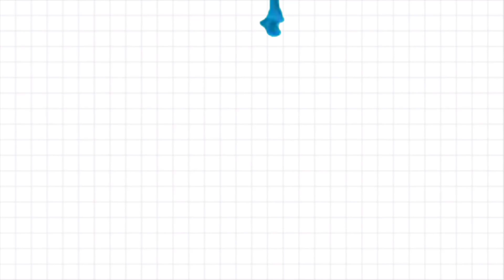UNBOXING BOOMING BALANCE | Jasmine Amanda